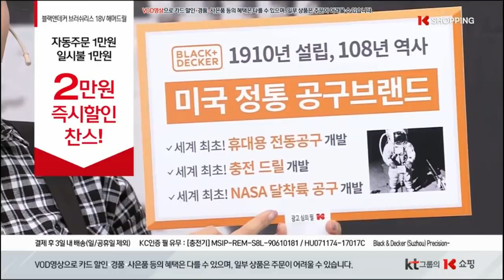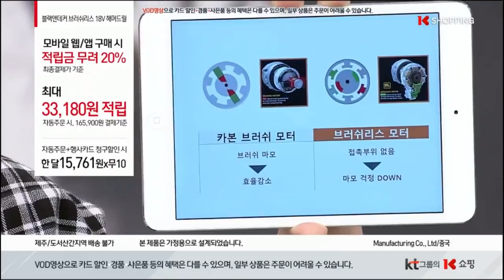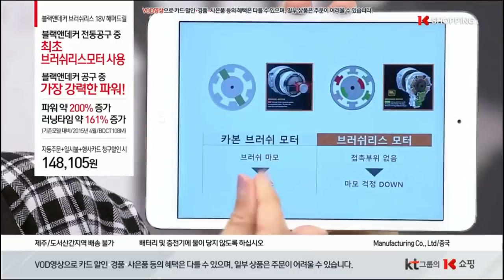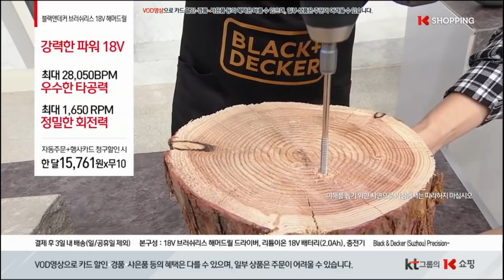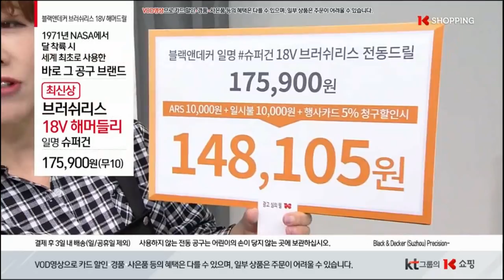블랙앤데커 충전드릴 크리모 브러쉬리스모터 쇼호스트이창훈 공구시연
CReMo Tube

블랙앤데커 108년 역사를 나타내는 전동 충전 드릴 방송

한국에서는 최초로 진행하는 브러쉬리스 모터 공구

블랙앤데커 그리고 스탠리 디월트 형제 브랜드...

세계 공구 시장 MS 1위의 브랜드 블랙앤데커...^^